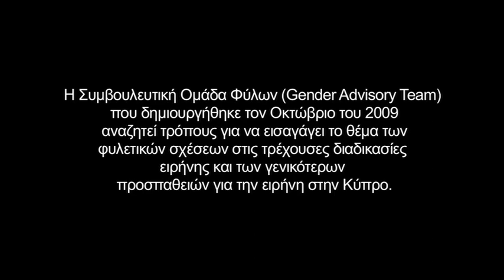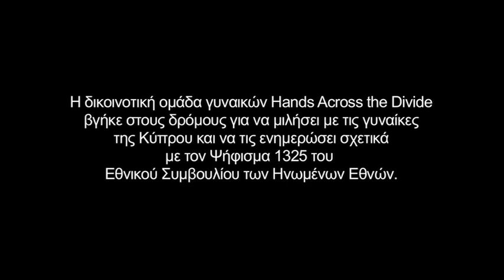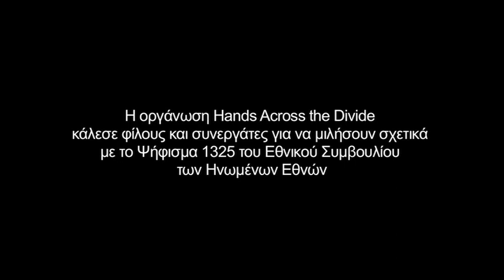[GRK] Cyprus and UN Security Council Resolution 1325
In observance of the 10th anniversary of the adoption of UN Security Council Resolution 1325, a series of events were organized in Cyprus. The Gender Advisory Team (GAT) participated in a billboard event organised by bicommunal women's group Hands Across the Divide from the 24th September till the 26th September 2010 at the Ledra Street/ Locmadji crossing point. Then at the center of downtown Nicosia on 27th September, a presentation event was organized by Hands Across the Divide, in collaboration with GAT. Lastly, on 29th September, at a 1325 Open Day event, the representatives of GAT along with the representatives of the partner civil society organizations of Cyprus 2015 and ENGAGE gained the opportunity to meet with the Special Adviser of the Secretary-General for Cyprus, Alexander Downer, and the Special Representative of the Secretary-General in Cyprus and head of the UN Peacekeeping Force in Cyprus (UNFICYP), Lisa Buttenheim.